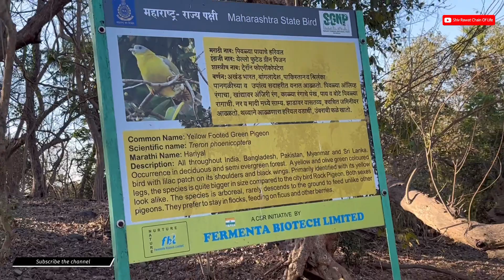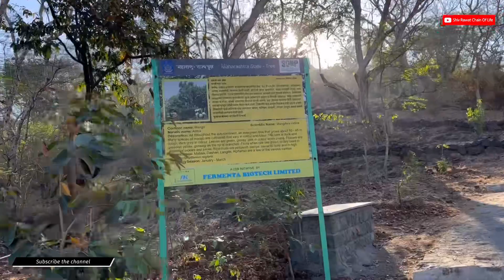पहाड़ी पहाड़ नहीं चड़ा तो क्या किया, Treeking at Sanjay Gandhi National Park